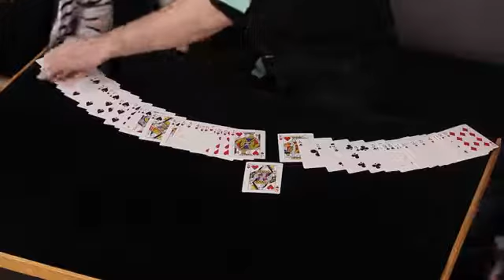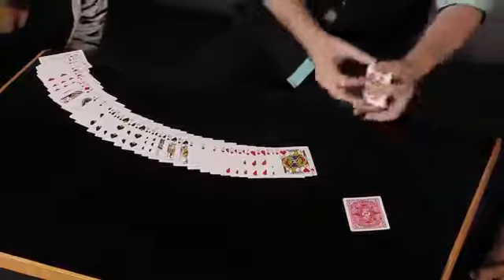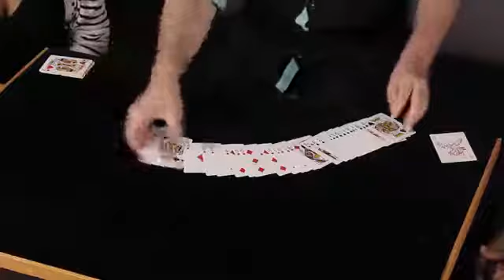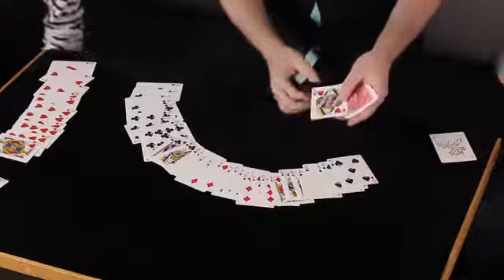Destiny Deck, de David Gonzalez //